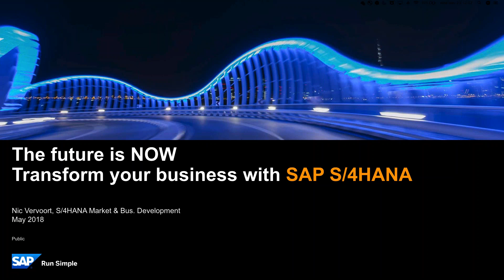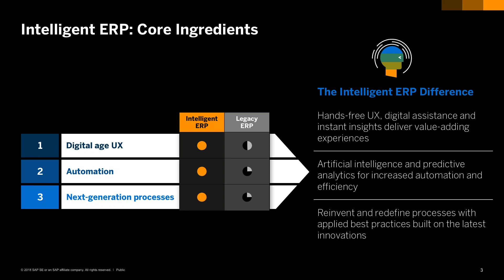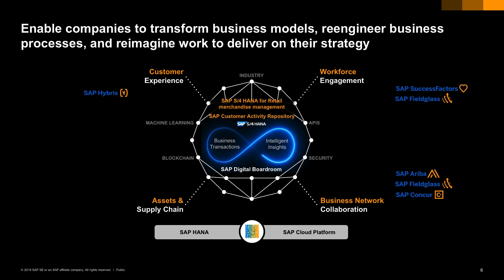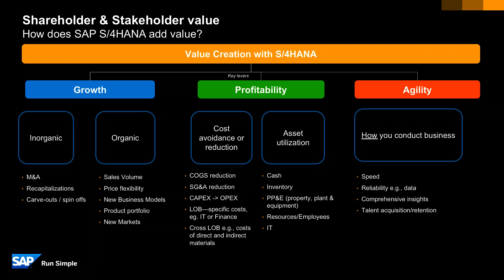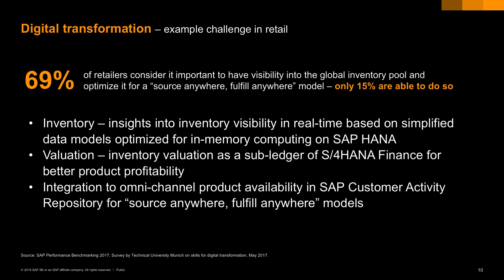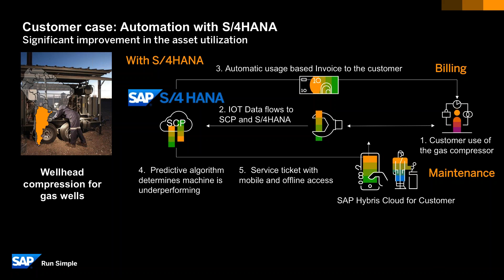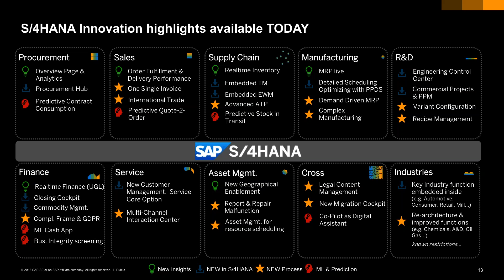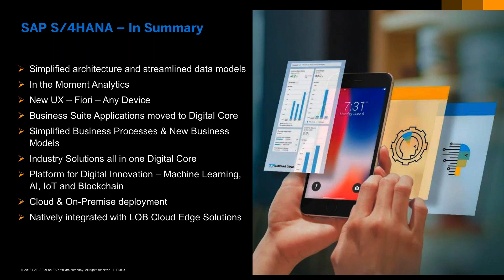Intelligent ERP from SAP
Reduce cost, increase revenue and improve productivity: These are the three critical business imperatives for leading companies regardless of their geography or industry. These imperatives have been supported by ERP systems for more than two decades through business process automation. However, we now live in a digital world in which companies struggle to run their operations smoothly while adopting emerging technologies, all the while keeping a laser focus on meeting or surpassing their specific business objectives. Join us to learn about how the next generation of ERP can support modern day digital challenges and enable companies to “run live.” Learn how you can create tangible business outcomes, explore deployment options, and define practical next steps for your ERP journey.